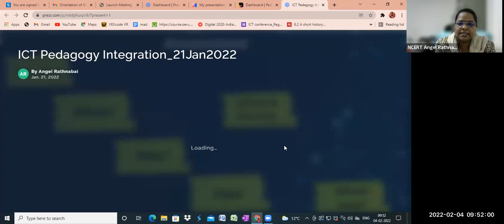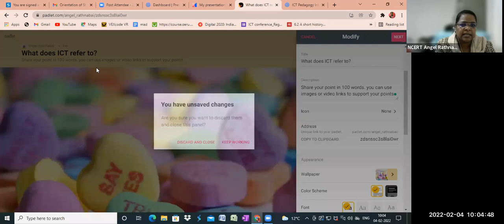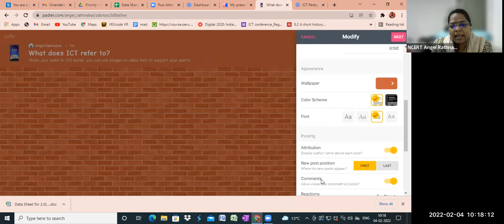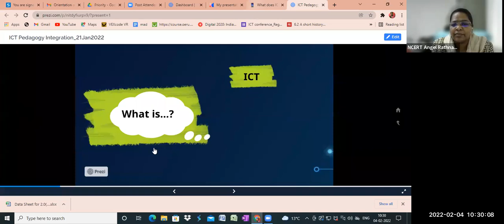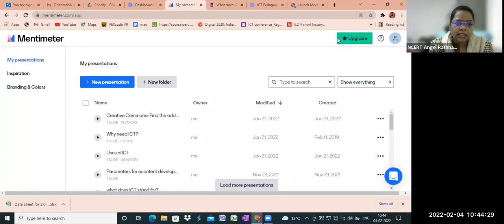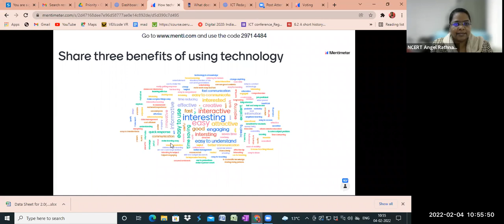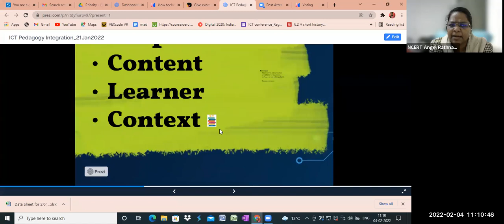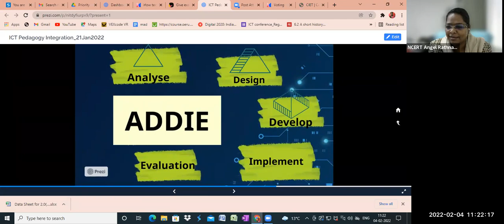Content Pedagogy and Technology Integration_Bilingual